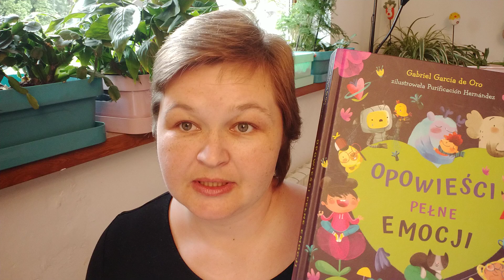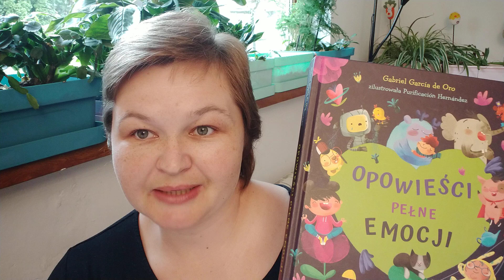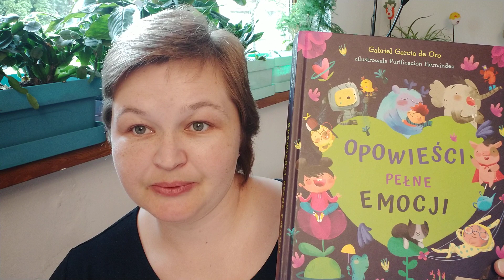Gabriel García de Oro "Opowieści pełne emocji" il. Purificación Hernández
W formularzu PIT wpisz numer:
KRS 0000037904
W rubryce „Informacje uzupełniające - cel szczegółowy 1,5%” podaj:
25068 Sikorska Aleksandra
Oli terapię można także wesprzeć wpłacając darowiznę na konto:
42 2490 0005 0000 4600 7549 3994
Tytułem:
25068 Sikorska Aleksandra darowizna na pomoc i ochronę zdrowia